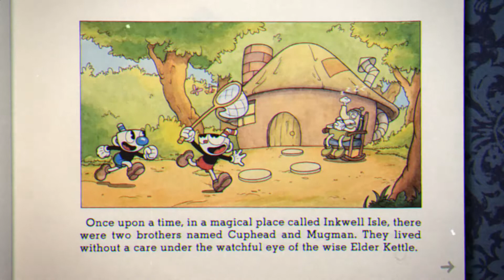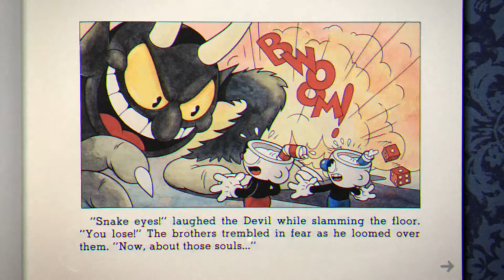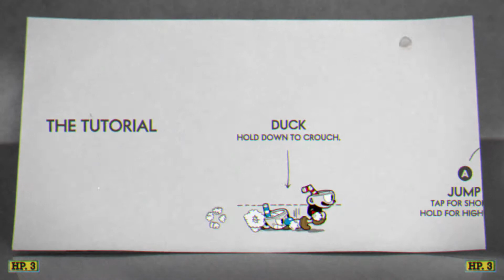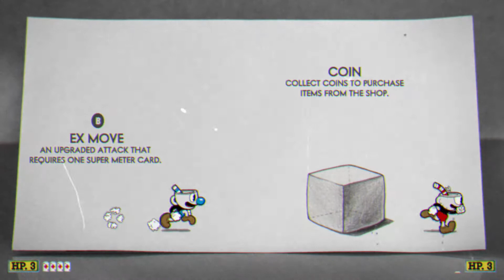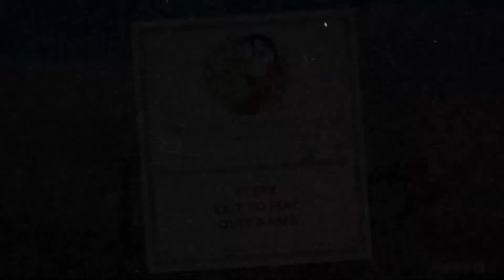Pacte avec le Diable - Cuphead | GAMEPLAY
On part dans les années 30, afin de découvrir le très bon Cuphead sur Xbox One en coopération locale !

# Passez au niveau supérieur dans la meute en offrant du saucisson (mes sincères remerciements par avance) !
- Me soutenir tous les mois ? Un badge exclusif ? Émojis exclusifs ? Grade spécial sur Discord ? (résiliable à tout moment sans frais)
- Les bonus sont useless pour vous, mais vous aimez offrir du saucisson ?
- Pas d'argent pour le saucisson ? Désactivez simplement vos addons de type "Adblock" quand vous visionnez les vidéos de la chaîne

- Press-Start (XBOX LIVE/PlayStation Plus/Gift Cards)
- Amazon (Jeux Consoles)

# Gagnez en sociabilité dans la meute !